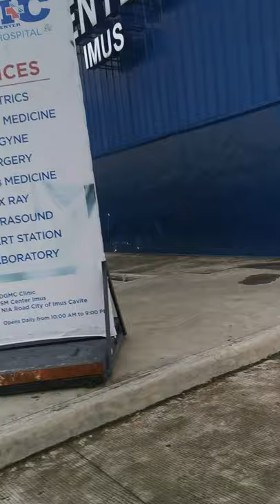memoxpress d2d delivery kulitan with biketown part 2